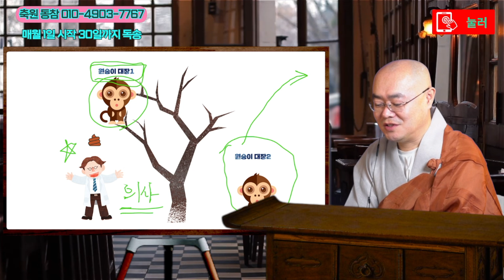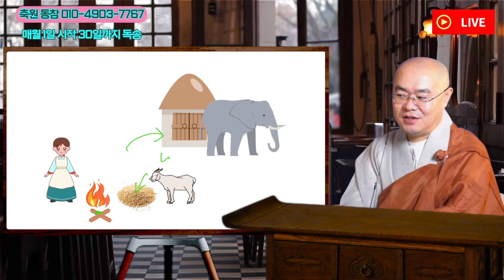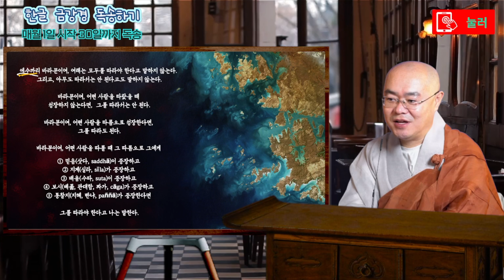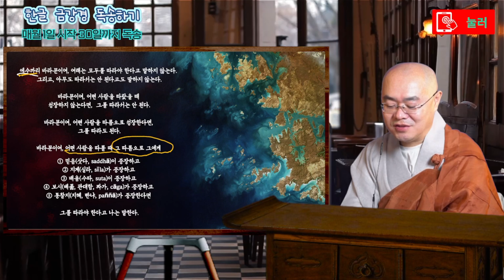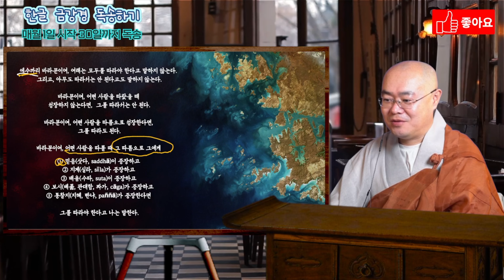35. 개와 원숭이의 싸움 1월5일 오프닝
○ 상기티 칼리지에서 불교의 최고의 지혜를 배워보는 소중한 시간을 만들어 드립니다.
○ 상기티(samgiti)는 결집을 뜻하는데 결집은 부처님의 제자들이 칠엽굴에 모여 부처님의 경과 율을 정리한 것을 말합니다.
     승가가 모여 부처님의 가르침을 잘 후대에 전하겠다는 원력으로 만들어진 공간입니다.

불교의 상식을 배워보는 시간.
궁금한점이 있으시면 댓글에 질문을 적어 주세요.

프로듀서 성영훈
작        가 박성희

■ 상기티칼리지 교수진(아사리)
  □ 교수아사리 남일스님
-현 재
환유재 지도법사
- 역  임
해인사 고려대장경연구소  보존실장
국제구호협력기구 더프라미스 미얀마지부 지부장
대한불교조계종 봉은사 교무국장
대한불교조계종 달마사 주지
□ 수경아사리 묘장스님

- 대한불교조계종 중앙종회의원
- 불교신문 논설위원
- BTN '묘장스님의 생각' 진행
- 대한불교조계종 학도암 주지
- 국제구호기구 더프라미스 긴급구호이사

- 역  임
한국종교계사회복지협의회 회장
대한불교조계종 사회복지재단 상임이사
학교법인 능인학원 감사
대한불교조계종 제8교구본사 직지사 부주지
-  긴급구호
아이티 대지진 의료봉사단장
동일본 대지진 긴급구호단장
태국대홍수 긴급구호단장
네팔대지진 합동지원단 긴급구호단장

최고의 진리는 불교 그 불교 최고의 지혜를 배워보는 소중한 시간을 만들어 드립니다.
향후 훌륭한 스님들을 모시고 방송을 할 예정입니다. 감사합니다.​

무연자비승가 주소: samgiti.college